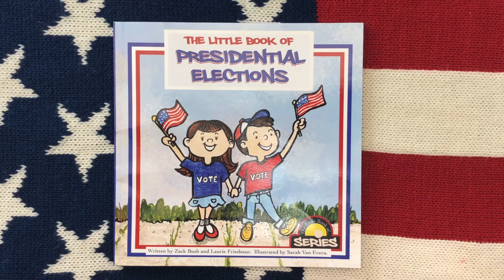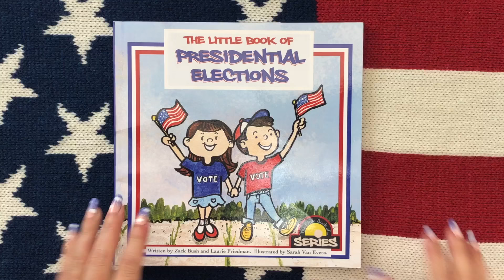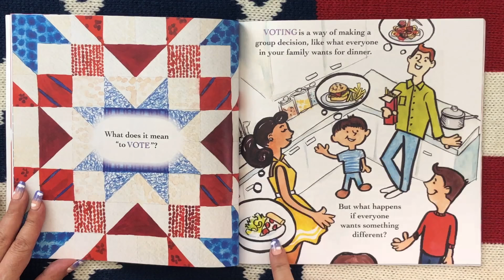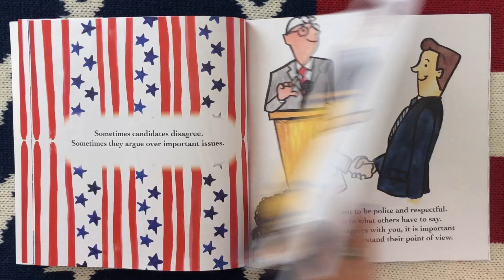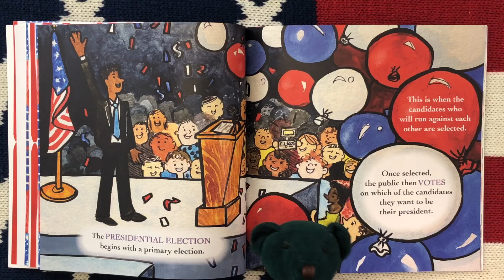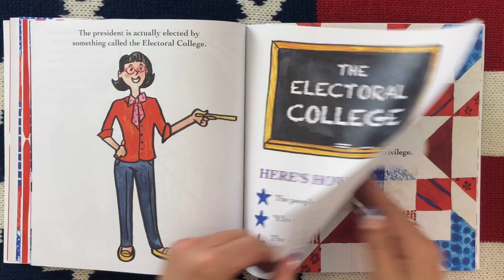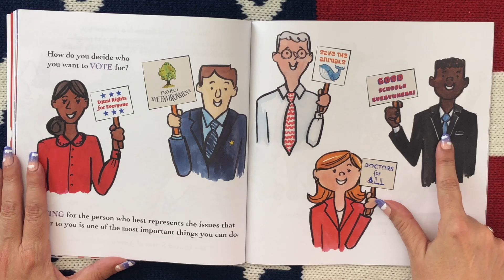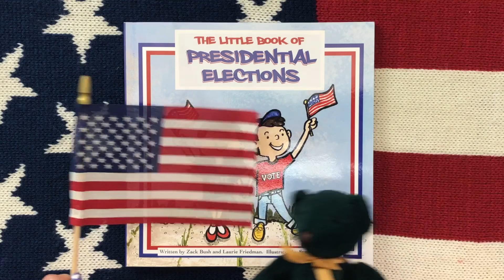The Little Book of Presidential Elections 🇺🇸 Elections for Kids Read Aloud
Kids Books: Little Book of Presidential Elections read aloud for children is THE book for kids to read this election season! We only vote for President every 4 years, and this little guide takes us step by step thru the process of elections and why it's so important. It's a patriotic KidTime StoryTime!

Written by our friend Zach Bush, along with Laurie Friedman, with illustrations by Sarah Van Evera!